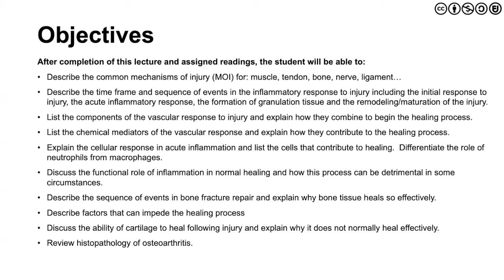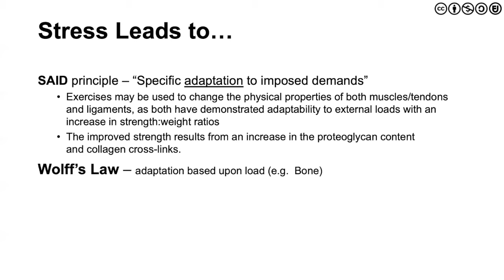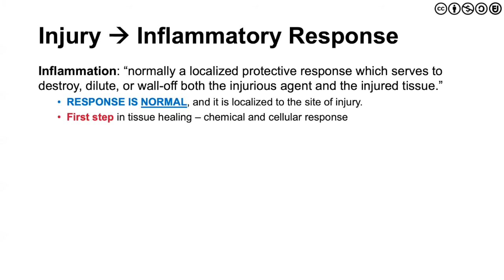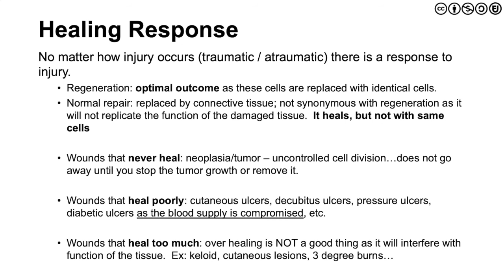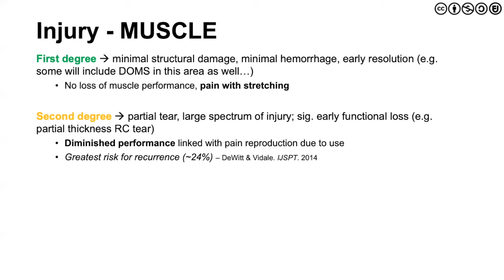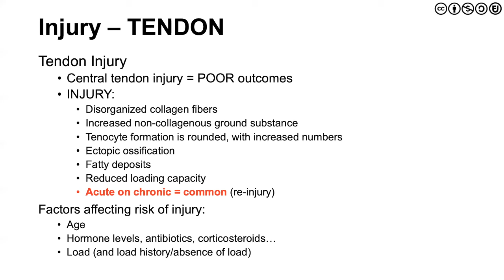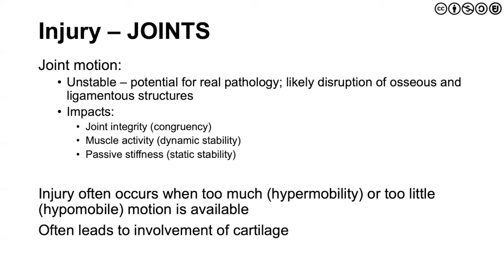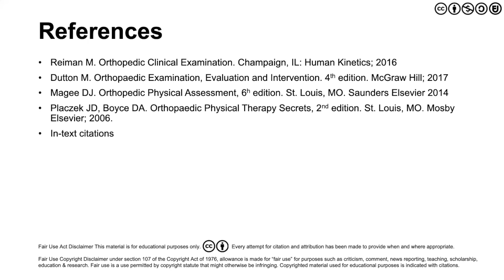Tissue Properties (overview of mechanics, injury, and healing)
References:
- Reiman M. Orthopedic Clinical Examination. Human Kinetics; 2015
- Neumann DA. Kinesiology of the Musculoskeletal System: Foundations for Rehabilitation 2nd ed. Elsevier; 2010
- Oatis CA. Kinesiology: The Mechanics and Pathomechanics of Human Movement 3rd ed. Lippincott Williams & Wilkins; 2009.
- Dutton M. Orthopaedic Examination, Evaluation, and Intervention 4th ed. McGraw-Hill Medical; 2017.
- Magee DJ. Orthopedic Physical Assessment 6th ed. Elsevier; 2013
- Moore KL, Dalley AF, Agur AM. Clinically Oriented Anatomy. Lippincott Williams & Wilkins; 2013.
- Cleland J, Koppenhaver S, Su J. Netter's Orthopaedic Clinical Examination: An Evidence-based Approach 3rd ed. Elsevier Health Sciences; 2015